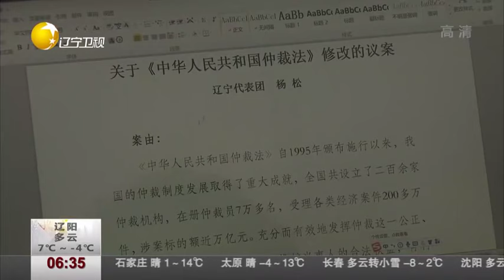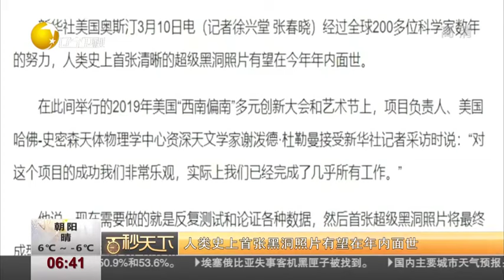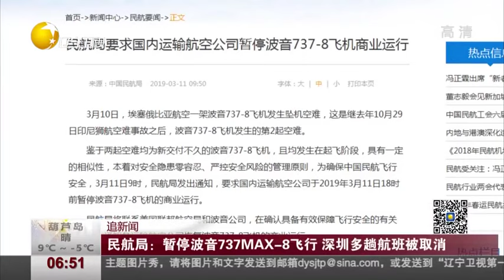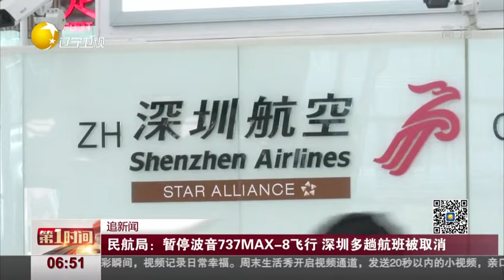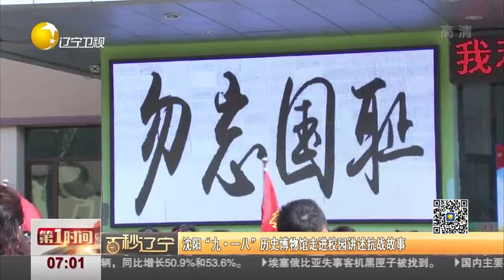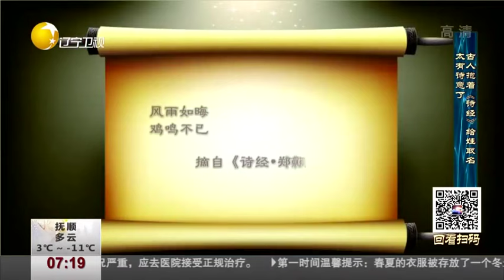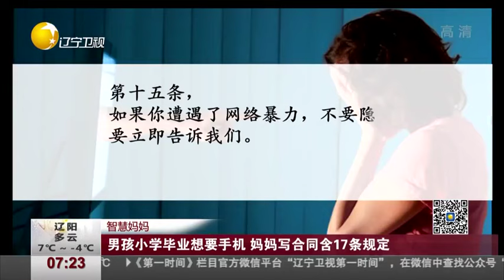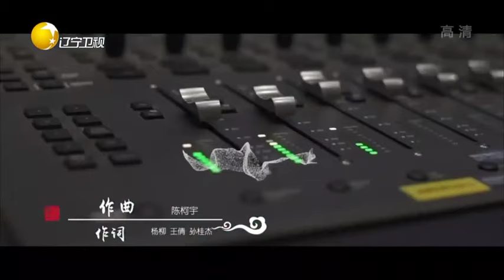《第一时间 辽宁》20190312：鲸口脱险 潜水员被鲸鱼吞入又吐出